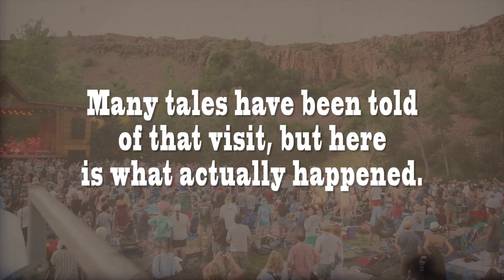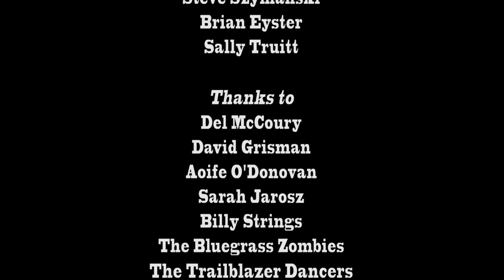Night of the Living Red; How Red Knuckles & the Trailblazers Almost Destroyed RockyGrass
Red Knuckles & The Trailblazers finally got to be the headliner and they made the most of it. Their set included lots of special guests, dancers, and even Bluegrass zombies.